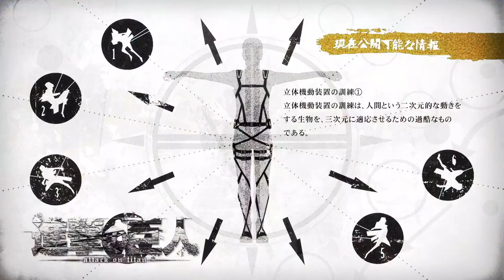Attack on Titans strange details nobody noticed (they are funny too )